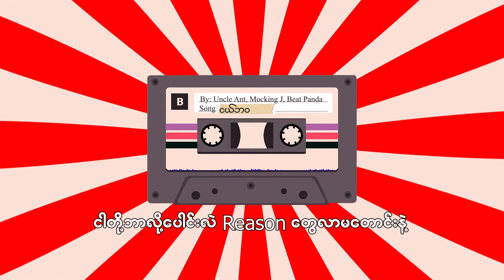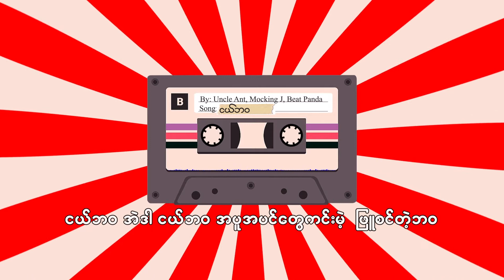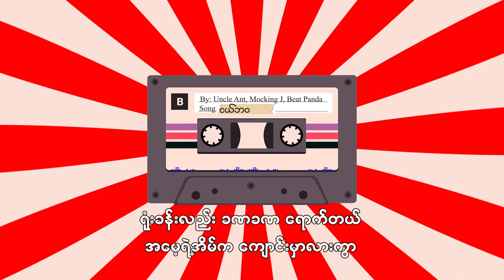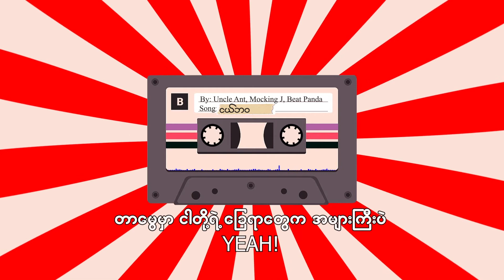Ngel Bawa - Uncle Ant x Mockin J x Beat Panda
Singers - Uncle Ant and Mockin J
Beat producer - Beat Panda

The song is about the artists' childhood where they had fun. We look forward to artists interested in collaboration projects.